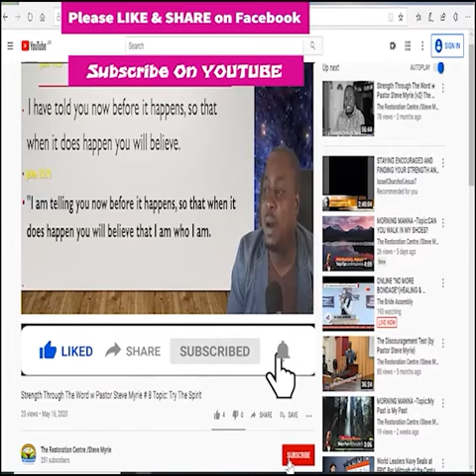Morning Manna #153 Topic :A Winner Never Quits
Morning Manna #153 Topic :Too Much to Lose